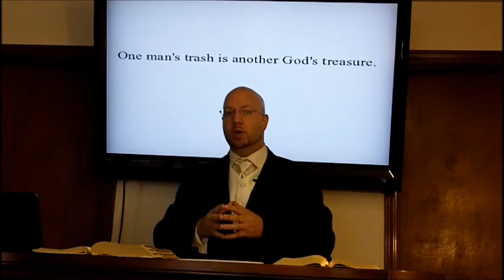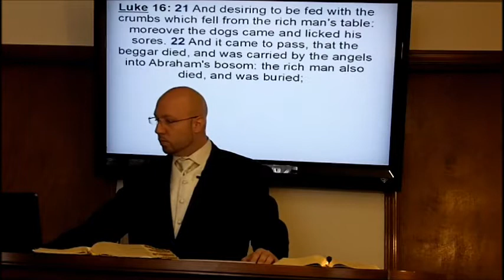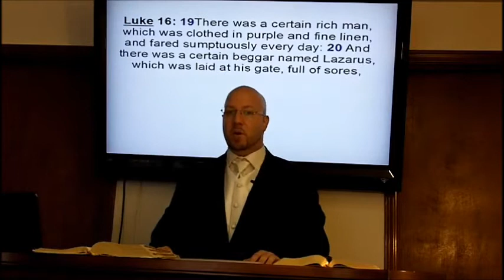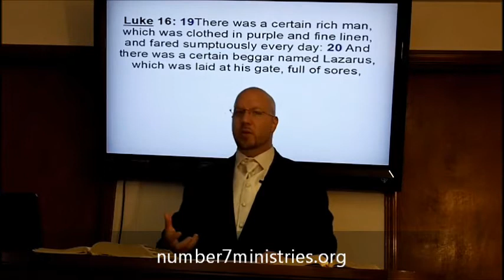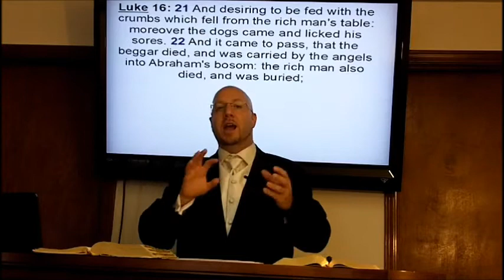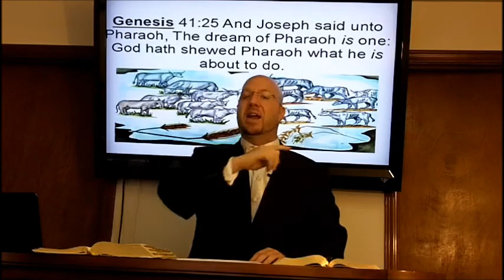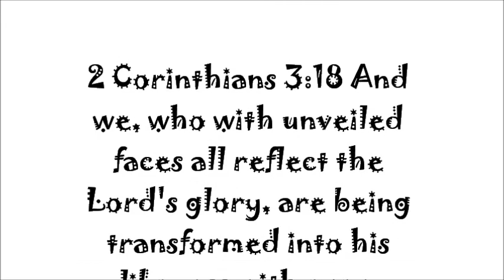Trash To Treasure